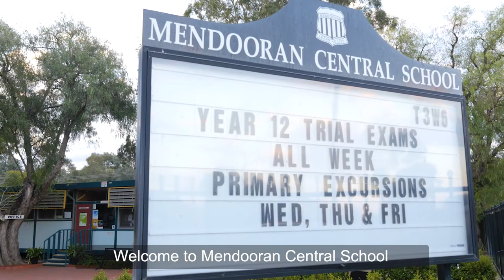Mendooran - How far can teach.Rural take you?